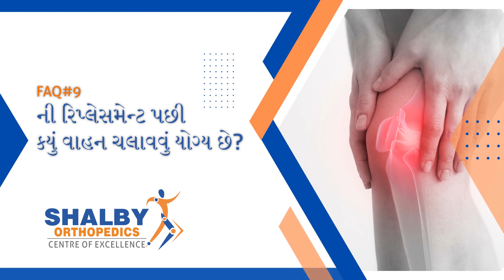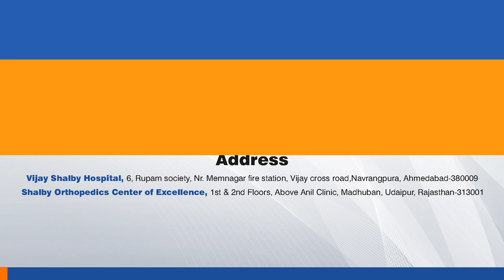Which is the Ideal vehicle for Driving after your Knee Replacement? | Shalby Hospitals SOCE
Dr Ashish Sheth, Senior Joint Replacement Surgeon at Shalby Hospitals and SOCE (Shalby Orthopedics Centre of Excellence). He has a rich experience of more than 20 years and has performed more than 20,000 successful Knee Replacement Surgeries and expertise in Primary, Complex & Revision Knee & Hip Replacement Surgeries.

In this video, he talks about the most common question asked by Knee Replacement patients which is, "Which is the Ideal vehicle for Driving after my Knee Replacement?"